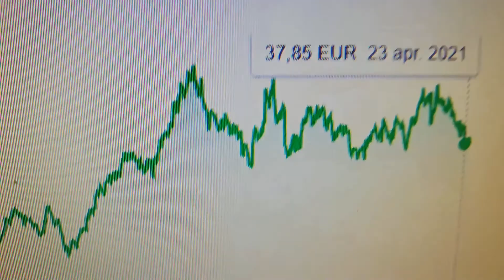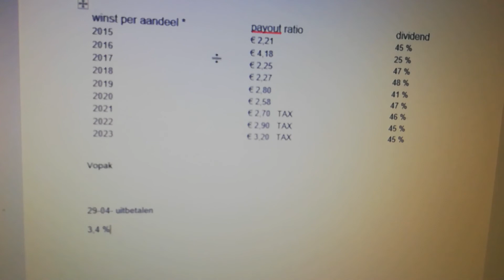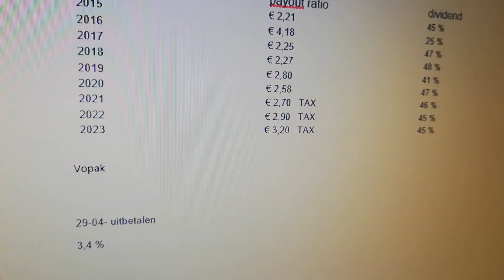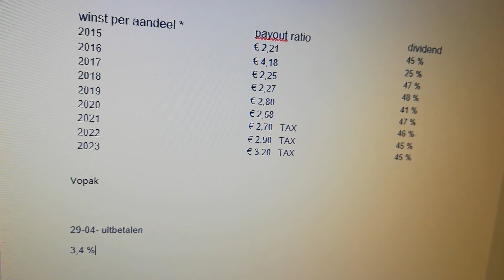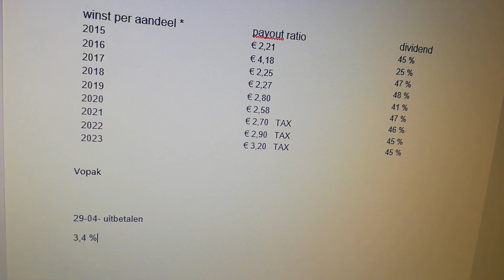Vopak future proof investing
Hi, do your homework and investigation. I like simplywall.st on internet and financial education 101 on YouTube. The intelligent investor / Benjamin Graham. And most import a a good self thinking and common sense. Be free and do good.

JDE Peets has  for axemple at this moment a higer pay out ratio and lower dividend.

hopefully vopas has a business model for hydrogen aswell.

If you are a Dutchy you get easily dividend tax back with Vopak